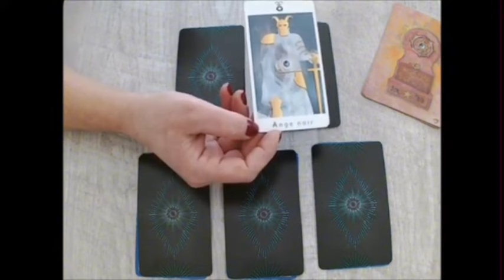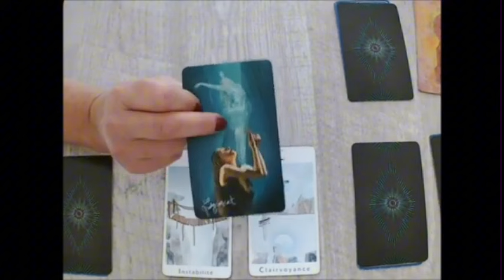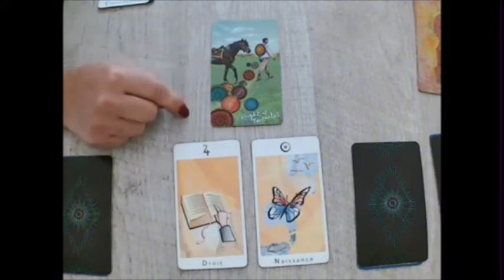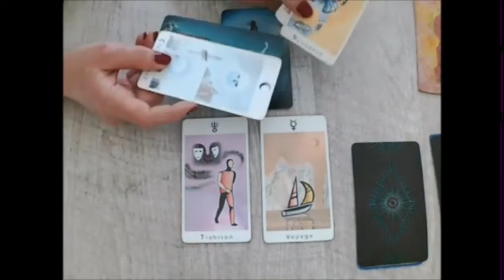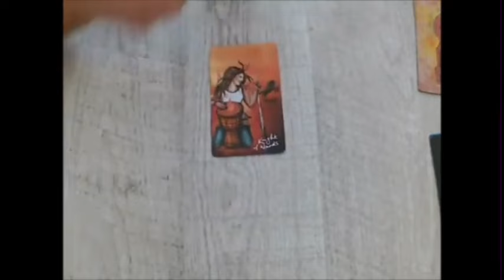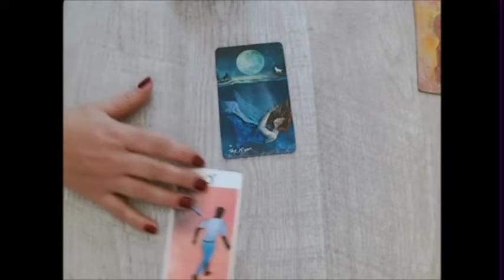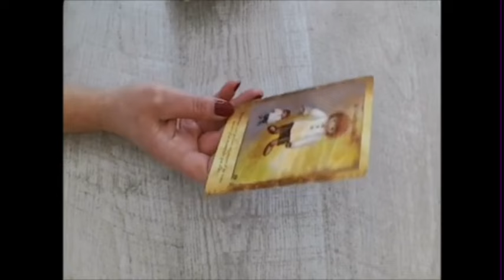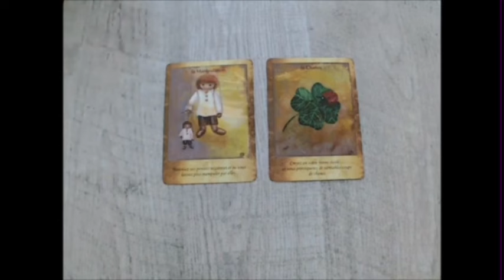BALANCE💣CROYEZ MOI ÇA VA FAIRE BOOOM‼️